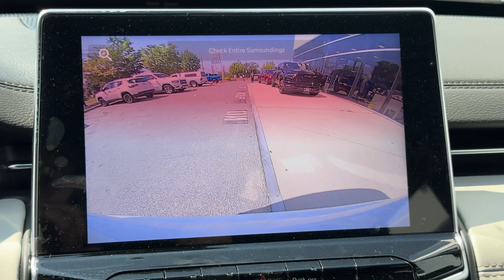2024 Jeep Compass Limited Dartmouth, New Bedford, Fall River, Wareham, Fairhaven MA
New 2024 Jeep Compass Limited available at Colonial South CJDR located in 42 State Rd, Dartmouth, MA, 02747. Servicing the Dartmouth, New Bedford, Fall River, Wareham, Fairhaven area.

Here is a wonderful   2024  Jeep Compass. Enjoy the adventure with confidence in the Compass. It offers the perfect blend of SUV versatility and state-of-the-art safety technology. Don't settle for average when you can have excellent. Drive the Compass.